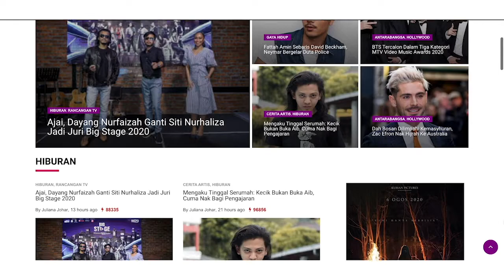Apa Kata Zynakal Lagu Sakit Tidak Layak Ke Pentas AJL 35 | KopiPlanet.com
Penyanyi Zynakal beri komen tentang lagu Sakit yang tidak layak ke pentas AJL 35...